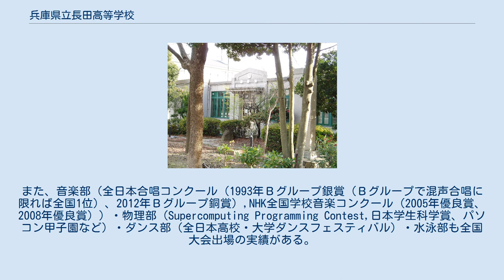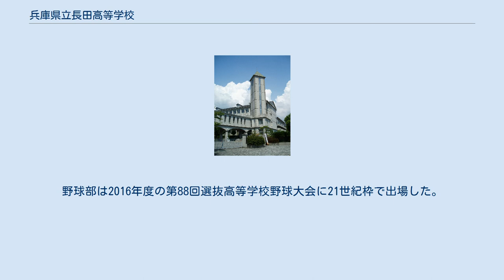兵庫県立長田高等学校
兵庫県立長田高等学校（ひょうごけんりつ ながたこうとうがっこう）は、兵庫県神戸市長田区池田谷町二丁目に所在する県立高等学校。
 1921年に第三神戸中学校として開校し、2020年に創立100周年という歴史を誇る兵庫県の公立トップ校である。
 2013年度からは人文数理探究類型・特色選抜クラス（40名1クラスのみ）が特進コースとして設置されている。
本コース生は、高校1年生ではエンパワーメントといわれる京都大学、大阪大学などの教員による高大連携講義を受講したり、理化学研究所や国立博物館などへ赴き通常の課外学習よりも深く勉強することで向学心を醸成する活動を行っている。
高校2年生ではオックスフォード大学の現役大学生・大学院生に長田高校に長期滞在してもらい、社会テーマを決めた上で本コース生と長期滞在討論会などを行う。
高校3年生ではイギリスもしくはオーストラリアの大学への長期滞在研修を選択することができる。
また、高校生活で進めてきた研究活動の発表を英語で行うなどの特色がある。
本コースの入試は3月実施の一般入試に先駆け2月に実施されている。
選考試験は当日の筆記試験、それに面接と中学での内申書を合わせ総合的に判断するものとなっている。
 本コースを含め、本校を志望できる学区は2014年度までは神戸市西部の旧神戸市第三学区であったが、2015年度からは神戸市北部・東部地域や淡路島を含めた第1学区となっている。
特色選抜コースと一般普通科の両コースを合わせた毎年の長田高校からの進学実績としては、東京大学と京都大学合わせて30名前後の合格者を輩出し、京都大学、大阪大学、神戸大学には合わせて100名前後の合格者を輩出している。
神戸大学進学者数は全国1位となることも多く、2007年は大阪大学進学者数も全国1位であった。
 教育理念である智徳体の調和的発達の一環として「周回走」と呼ばれる長距離走が体育の授業に組み込まれ、生徒達は体育の時間の最初に必ず一周410mのグラウンドを男子6周（約2460m）、女子5周（約2050m）走る。
2学期末などには12周になることもある。
以前は雨の日の体育は体育館を使わず、「ロング」と称し雨の中を走った（男子が15周、女子が10周程度）。
これは雷が鳴らない限り行われ、ロング用にレインパーカーを制式採用されていた（ただし購入は生徒に委ねられていた）。
 2008年度卒業生（61回生）は文部科学省制定のスポーツテストで、男子・女子ともに長距離走（男子1500m、女子1000m）の学年平均タイムにて全国1位の成績を残し、2019年度実施のスポーツテストでは、73回生男子が全国2位、女子が全国1位という結果を残している。
 他にも体育のカリキュラムが他校より非常に厳しい。
また3年2学期には累積で42.195kmの走破を目指す。
プールが校内に無かった時代は兵庫高校まで走って行き、水泳の授業を実施していた。
 旧制神戸三中の初代校長、近藤英也の示した 「神撫教育」 が引き継がれている。
新入生は今も、近藤校長が入学者の心構えを記した 「開門章」 を受け取る。
近藤校長が目指したものは、個性主義・自由主義的な教育であった。
 教育理念とは別に、教育の指針として「教育綱領」が定められている。
 神撫会館 所在地は「池田谷町二丁目」であるが、「池田谷町一丁目」は存在しない。
これはかつての池田谷町一丁目の区域が住居表示の採用により上池田に変更されたためである。
 第1学区 校訓 校訓は特に定められていないが、教育理念から「智徳体」が引用されたり、後述の校歌から「Ad astra」が校訓のように扱われることがある。
 校章 校章は「髙」の文字を若菊の葉で囲んだものである。
 校歌 校歌は富田砕花の作詞、信時潔の作曲である。
 服装 1970年に服装自由化を実施、私服登校が認められている。
ただし男子は学生服、女子はセーラー服が標準服として定められており、始業式や終業式等の式典には着用が義務付けられている。
また、染髪やピアスも許されている。
 校舎は、定時制の兵庫県立長田商業高等学校が夜間、通信制の兵庫県立青雲高等学校が休日に使用している。
 部活動が非常に盛んである。
陸上競技部はリレーで全国制覇の経験もある。
山岳部は近畿地方では屈指の強豪校(現在、兵庫県総体女子7連覇中、近畿大会男子5連...